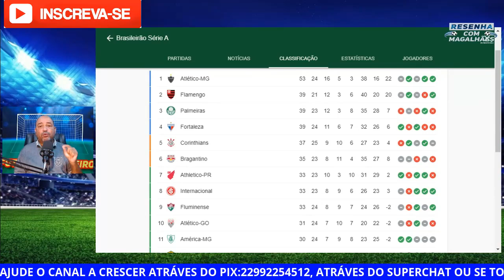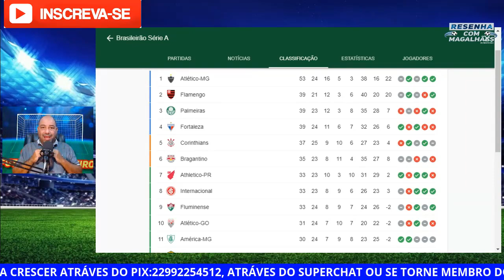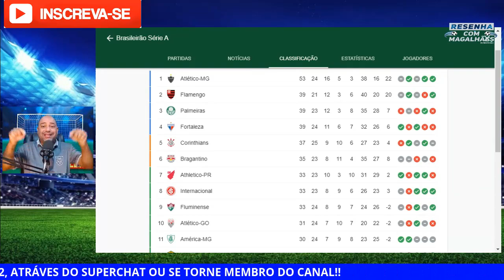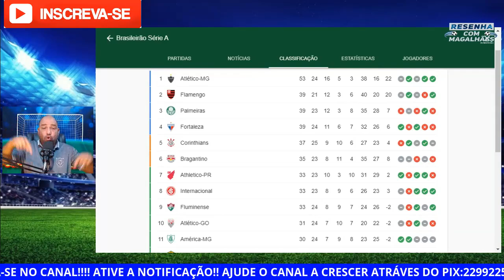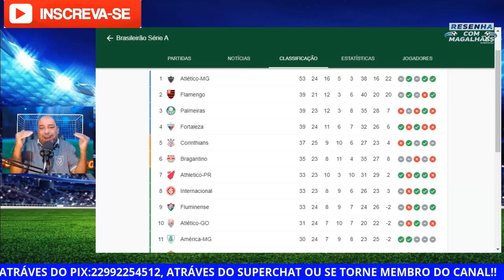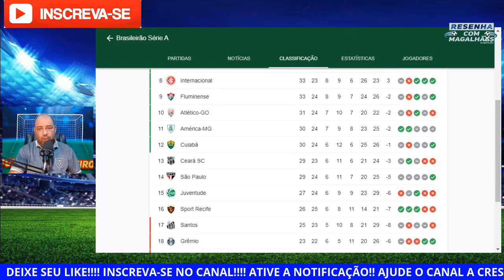ATLÉTICO-MG 3 X1 CEARÁ: ANÁLISE PÓS-JOGO/ GALO COM ÁS DUAS MÃOS NA TAÇA!!!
25ª RODADA

CANAL PARCEIRO SELESTIAL MIRANDA
CONEXÃO TRICOLAÇO

LIGA RESENHA COM MAGALHÃES NO CARTOLA!!
VENHA COMPETIR, PARTICIPAR!!!